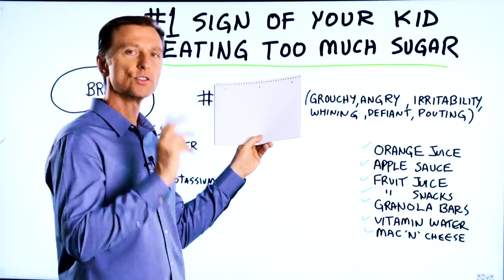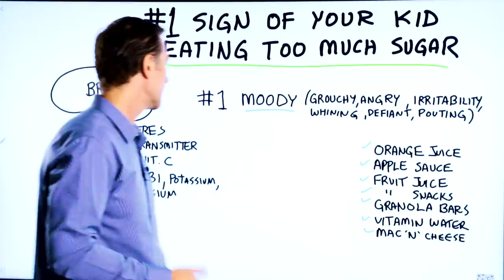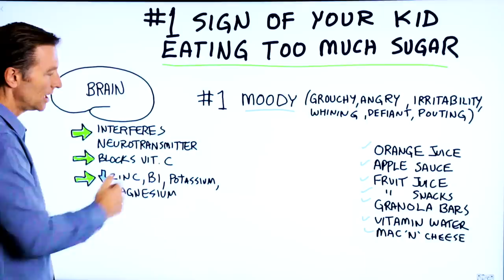#1 Sign That Your Kid is Eating Too Much Sugar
Is your child eating too much sugar? Here's what to look for and what you can do.

Timestamps:
0:00 #1 sign your child is eating too much sugar
0:52 Popular foods for kids that have hidden sugar
1:35 What too much sugar does to the body
1:45 Sugar and the brain
1:58 Sugar and vitamins
2:25 Complications of eating too much sugar
2:42 What to do

The number one sign that your child is eating too much sugar is moodiness. Changes with their mood like grouchiness, irritability, and whining may be happening because they're consuming too much sugar.

Popular foods for kids that have hidden sugar:
 • Orange juice
 • Apple sauce
 • Fruit juice
 • Fruit snacks
 • Granola bars
 • Vitamin water

Moodiness can be the first symptom, because what happens is the blood sugars go up, insulin kicks in and pushes the blood sugars down, and now they have low blood sugar. Moodiness is a symptom of low blood sugar.

Sugar, in general, interferes with different parts of the brain and the production of certain neurotransmitters like serotonin and dopamine. These neurotransmitters calm the nervous system.

Sugar blocks the absorption of vitamin C. In the presence of sugar, the body can't absorb vitamin C. Vitamin C is necessary to make neurotransmitters.

Sugar also depletes zinc, vitamin B1, potassium, and magnesium. All of these are key minerals and vitamins that help calm a child down.

When a child is consuming too much sugar, they could:
 • Be hyperactive
 • Have attention deficit problems
 • Have a difficult time learning, studying, and retaining information

If your child has any mood issues, you may want to check their blood sugars first. It may also be beneficial to get them on a special eating plan called healthy keto. If you do this, I think you'll notice a huge change in your child's mood, ability to focus, and self-control.

If you've noticed a change in your child's mood, it could be because they're eating too much sugar. Healthy keto may help.